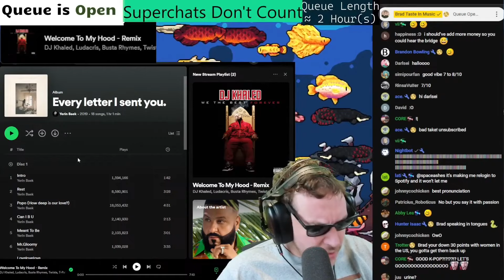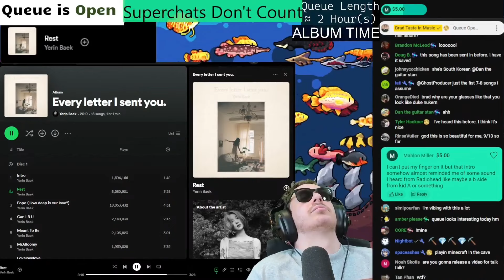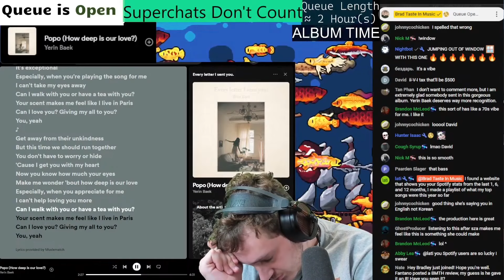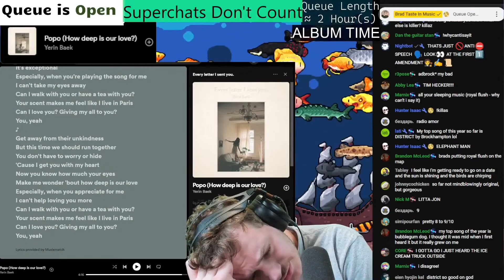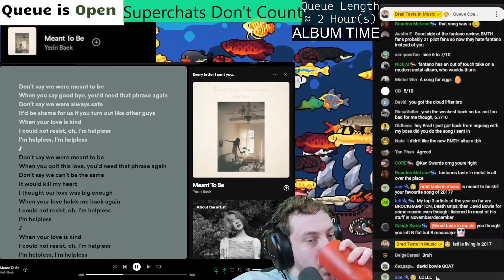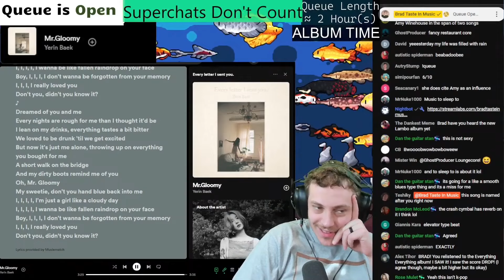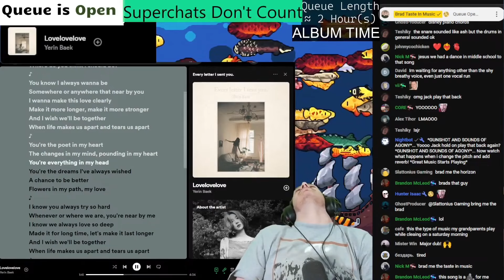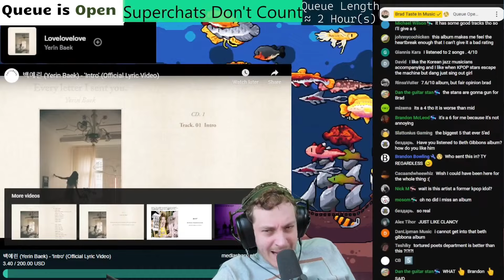Yerin Baek - Every Letter I Sent You | BT Uncut Reactions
Timestamps:
0:00 - 0. Start